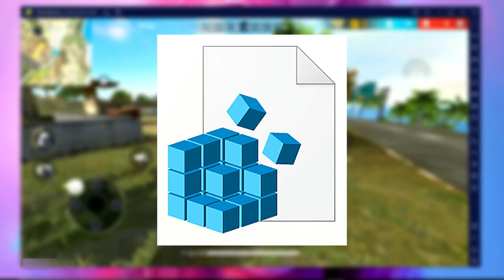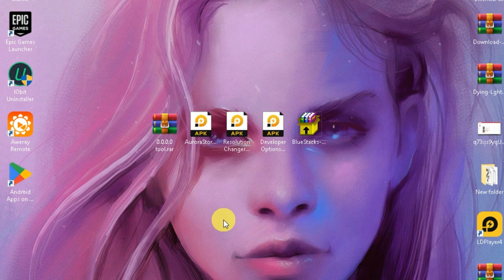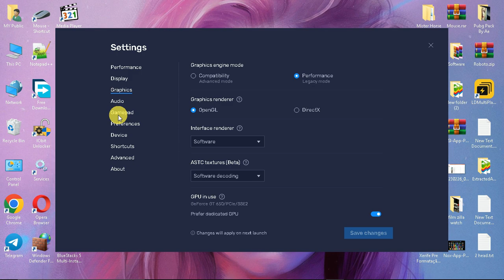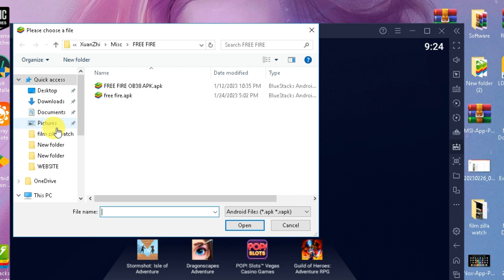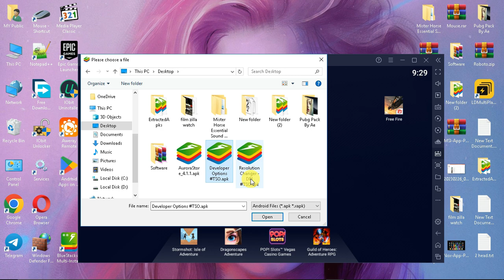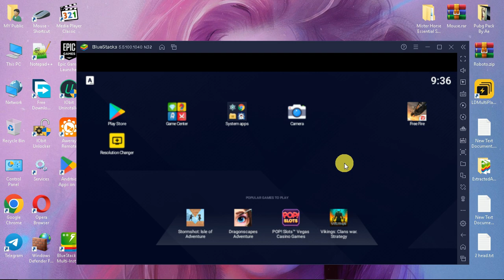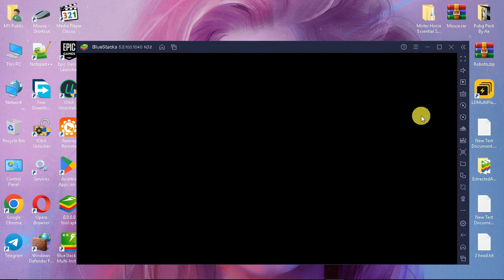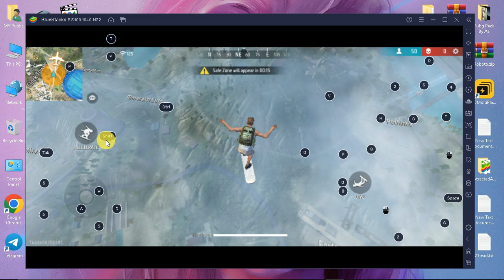How To Fix Lag In Free Fire Bluestacks 5 - Bluestacks 5 Settings For 2GB OR 4GB Ram - No Lag 2023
Hey Public!

SMARTGAGA 3.6 POTATO VERSION | Best Emulator For Free Fire / Free Fire MAX Low End PC || WITHOUT GPU:

🔊Links:
Pin Comments

how to fix lag in free fire on bluestacks 5
how to fix lag in free fire bluestacks 5
how to fix lag in free fire in low end pc bluestacks 5
how to fix lag in free fire pc bluestacks 5
how to fix lag in bluestacks 5 for free fire
bluestacks 5 low end pc settings
how to fix lag in free fire bluestacks 5 in low end pc